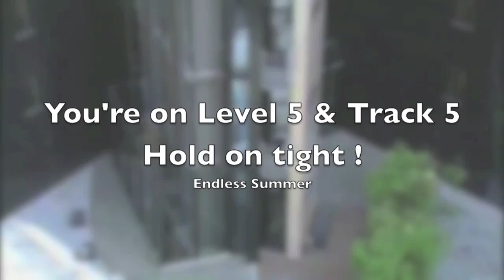Best of Elevator Music & Mall Music: 2 Hours (Remix Playlist Video)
Enjoy the ride to the top floor with best elevator music and mall music - 2 hours of remix playlist video. This elevator and mall music collection is compiled for your enjoyment.

Featured in this video:

Track 1: Amor maior - Higher Love (starts at 00:00)
Track 2: Exuberante - Bountiful (starts at 02:42)
Track 3: By Your Side (starts at 07:54)
Track 4: Perto de você - Close to you (starts at 10:54)
Track 5: Endless Summer - Extended Edition (starts at 16:46)
Track 6: Glide with me (starts at 37:43)
Track 7: A glória do amor - Glory of love (starts at 40:43)
Track 8: Halos of Eternity (starts at 46:28)
Track 9: Apaixonado por Ipanema - In love with Ipanema (starts at 49:29)
Track 10: Ipanema à note - Ipanema by night (starts at 54:28)
Track 11: Apenas um sonho - Just a dream (starts at 59:29)
Track 12: Luar sobre o mar - Moonlight Over The Sea (starts at 01:03:25)
Track 13: Memoir of Summer (starts at 01:06:35)
Track 14: Oh meu docs Rio - Oh My Sweet Rio (starts at 01:09:29)
Track 15: Mais uma vez - One more time (starts at 01:13:10)
Track 16: Uma note no céu - One night in heaven (starts at 1:19:21)
Track 17: Paradise in Fernando de Noronha (starts at 01:23:43)
Track 18: Pathway To Haven (starts at 01:28:54)
Track 19: Rejubilar - Rejoice (starts at 01:34:24)
Track 20: Sacopenapã / Copacabana (starts at 01:37:10)
Track 21: Sons da florets - Sounds Of Forest (starts at 01:40:10)
Track 22: Starry Nights (starts at 01:43:32)
Track 23: Sussurros do mar- Whispers of sea (starts at 01:46:39)
Track 24: Uma noite para recordar - A Night To Remember (starts at 01:49:47)
Track 25: Sweet Lullaby (starts at 01:52:54)

All music featured on this channel are composed and recorded by me.

Music can enlighten all your senses. Enjoy a variety of my original music on my official Youtube channel here which features relaxing videos with contemporary music in free style jazz, smooth jazz, swing jazz, bossa nova jazz and funk fusion jazz genres. Join in for a new release every Thursday on this channel Most experts agree that music affects individuals in different ways. Therefore, explore the many genres of music on this channel and find the music that calms and relaxes you.